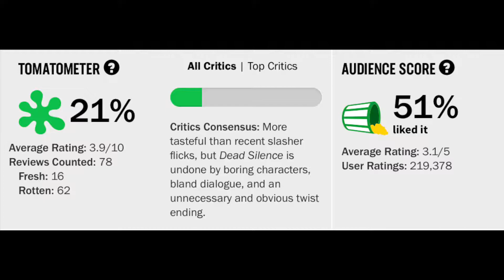Dead Silence Movie Review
Dead Silence (2007) James Wan Movie Review

Dead Silence (2007) is directed by James Wan and stars Ryan Kwanten, Amber Valletta, Donnie Wahlberg and Bob Gunton

Rated R for horror violence and images. Theatrical Cut
Blu-Ray version is Unrated